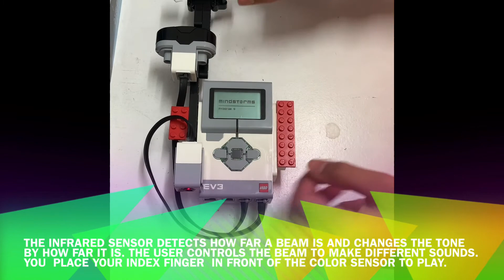LEGO Electric Guitar | Day 11